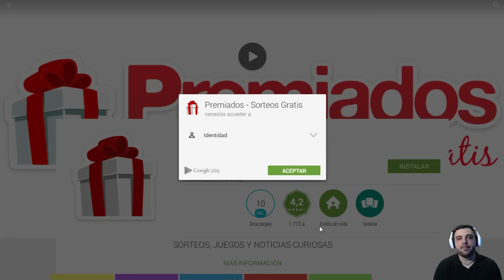DESAFIO PREMIADOS | ¡Gana el Premio!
REGISTRATE EN BETSUITES

SEGUNDO CANAL

Outro: MitiS - Movements Feat. MaHi (Original Mix)

En Vídeos:

-Tobu - Colors
-Itro - Panda
-LarsM & SideB ft Aloma Steele - Over (Dropouts Remix)

PACK OPENINGS

TOPS

PLANTILLAS

APUESTAS

GTA 5

-CANALES DE INTERÉS Y AMIGOS DE FIFA-